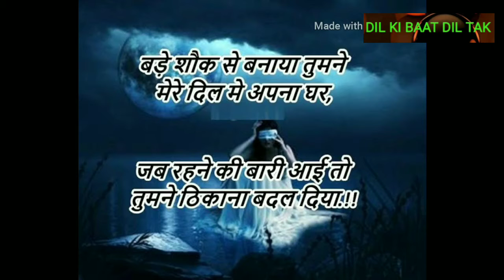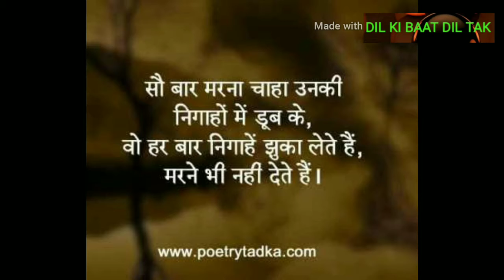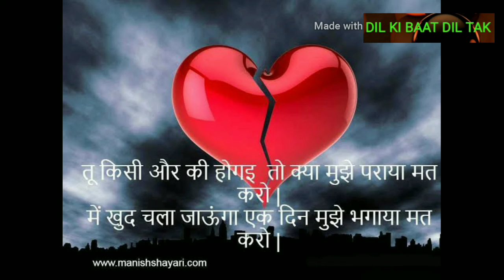Tajdar_ e_haram 🥰😍😊😊 ताजदार ए हरम 💓💓💓💘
& SHARE EACH OTHERS👨‍👩‍👦👨‍👩‍👦